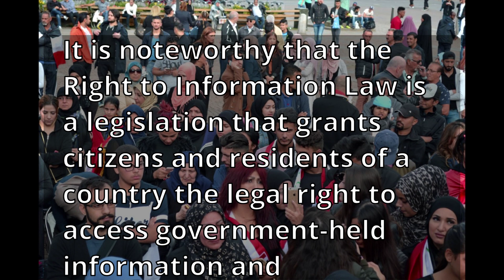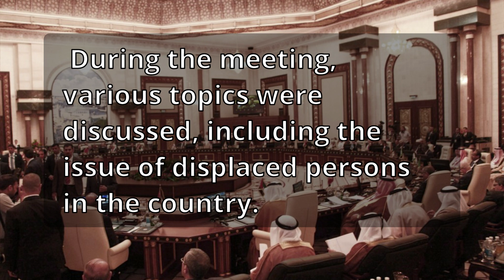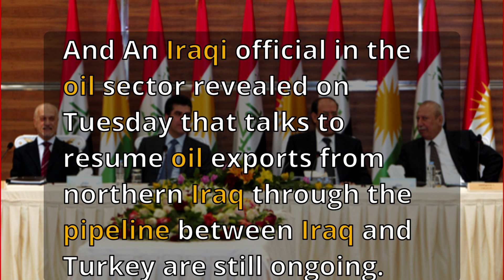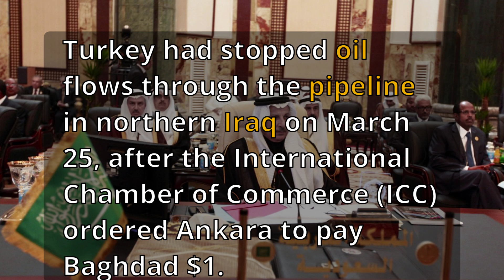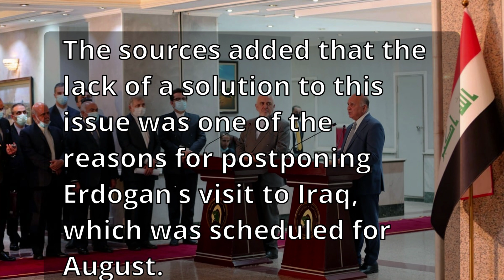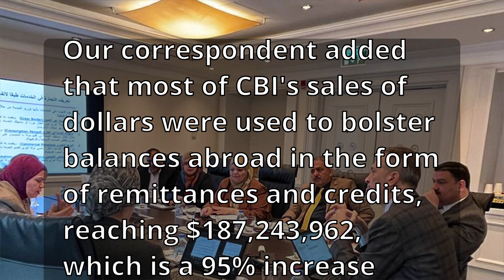Iraqi dinar RV latest news updates dinner exchange rate economy investment US UN dollar IQD Forex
Please check iraq latest news updates.

The Iraqi Cabinet approved the draft Right to Information Law on Wednesday. The Cabinet briefly stated that it would refer the draft law to the Parliament for legislation.
Earlier today, the Cabinet held its regular session under the leadership of the current Prime Minister, Mohammed Shia Al Sudani.
It is noteworthy that the Right to Information Law is a legislation that grants citizens and residents of a country the legal right to access government-held information and documents.
This law promotes transparency and accountability in government activities by allowing individuals to request and receive information on various matters of public interest.
It aims to enhance government openness, reduce corruption, and empower citizens to make informed decisions.

And Prime Minister Mohammed Shia Al Sudani met with the Special Representative of the United Nations Secretary-General in Iraq, Jeanine Hennis-Plasschaert, on Wednesday. During the meeting, various topics were discussed, including the issue of displaced persons in the country.
According to a statement from Al Sudani’s office, the meeting addressed cooperation between Iraq and the UN mission, a review of the mission's independent strategy in Iraq, and discussions on joint programs and projects implemented by the mission in various regions of Iraq. Additionally, the efforts and preparations for the upcoming provincial council elections scheduled for December were discussed.
The meeting also included a review of Iraq's efforts in addressing the issue of displaced persons and their voluntary return to their places of residence, following the provision of necessary conditions to support their stability and reintegration into society. Furthermore, discussions covered Iraq's efforts in addressing climate challenges and measures taken to address the issue of drought, as stated in the press release.

And An Iraqi official in the oil sector revealed on Tuesday that talks to resume oil exports from northern Iraq through the pipeline between Iraq and Turkey are still ongoing.

The statements of the Iraqi official took place a day after Turkey announced that it would resume operation of the pipeline transporting crude oil from Iraq this week after a suspension lasted for about six months, according to Reuters.

The Iraqi official, who requested to remain anonymous, explained that further meetings will be held soon and things will be clearer regarding Turkey’s seriousness to show some flexibility towards the outstanding issues.

During his participation in the ADIPEC conference in Abu Dhabi, the Turkish Minister of Energy and Natural Resources, Alparslan Bayraktar, said on Monday that Turkey will resume operation of the pipeline transporting crude oil from Iraq this week.

The Iraqi authorities have not issued any comments regarding this development.

Turkey had stopped oil flows through the pipeline in northern Iraq on March 25, after the International Chamber of Commerce (ICC) ordered Ankara to pay Baghdad $1.5 billion in compensation for damages caused by the Kurdistan Regional Government’s (KRG) export of oil without permission from the federal government in Baghdad between 2014 and 2018.

Turkey began maintenance work on the pipeline, which, according to Turkish officials, passes through a seismically active area and was damaged by floods.

The Kurdistan Region of Iraq exported approximately 450,000 barrels of crude oil per day before the pipeline was closed.